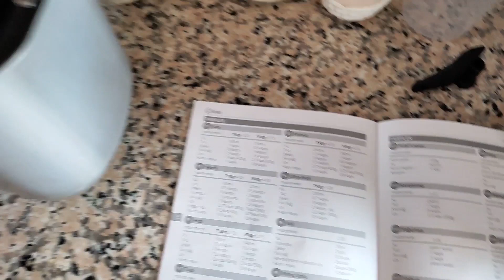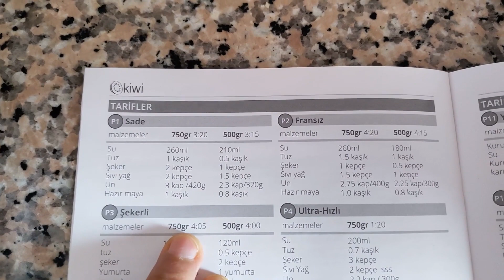KİWİ KMC 6955 İLE İLK EKMEK YAPIMI (ekmek tarifi, ekmek yapma makinesi, günlük vlog, motivasyon)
Daha önce tanıtımını yaptığım kiwi ekmek yapma makinesiyle ilk defa ekmek yaptım, daha doğrusu makine yaptı. Ben sadece istenilen malzemeleri makineye koydum.

ekmek tarifi
ekmek pizza
ekmek yapma makinesi
ekmek makinesinde kek
ekmek makinesi ile ekmek yapımı
kiwi
ekmek
yemek tarifleri
pratik ekmek
pratik tarifler
ekmek yapımı
a101 aktüel
küçük ev aletleri
ucuz ekmek yapma makinesi
ekmek yapma makinesi tamiri
ekmek yapma makinesi fiyatları
ekmek yapma makinesi sinbo
arçelik
arzum
beko
bosch
nasıl kullanılır
nasıl yapılır
ekmek yapma makinesi ekmek yapımı
tarifler
günlük vlog
ürün tanıtımı
motivasyon
mutfak
yemek